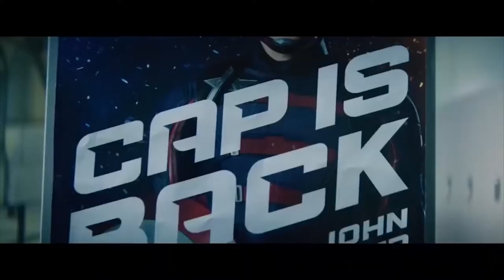THE FALCON AND THE WINTER SOLDIER "Final Episode" Trailer (2021) Marvel Superhero Series HD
THE FALCON AND THE WINTER SOLDIER "Final Episode" Trailer (2021) New Episode 6, Season Finale Ending, Marvel Superhero Series HD